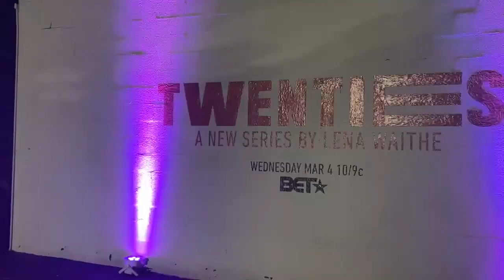BET Lena Waithe's TWENTIES SCREENING | Atlanta, GA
Lena Waithe has done it again! The screening for BET's newest show Twenties was poppin and Thornhill Media Company was there to catch it all! Check out this quick recap.